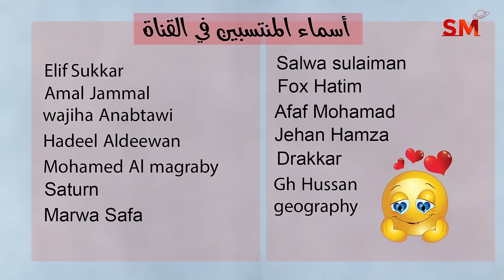توقعات الأبراج اليوم الأربعاء 14 شباط فبراير 2024 سعيد مناع